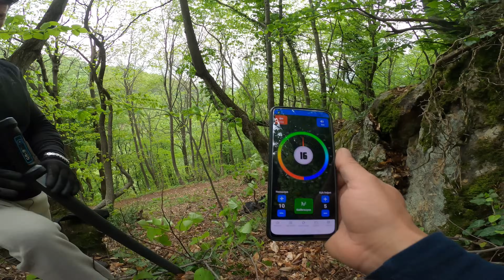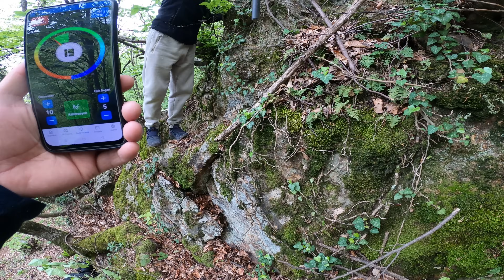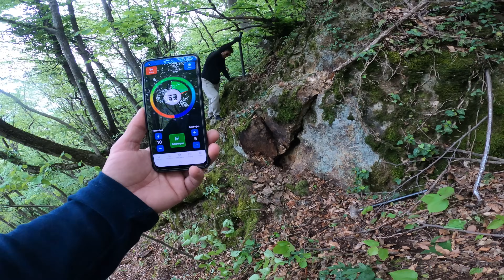Defineciler Büyük Hazine Buldu, Zengin Oldu...